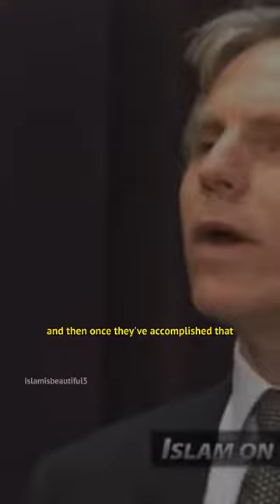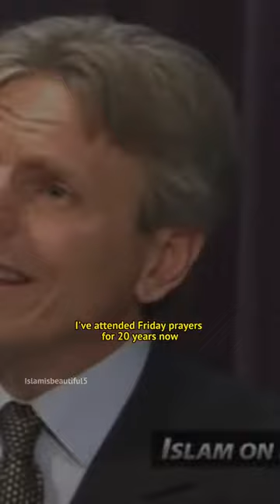Teachings in Islam. Jeffrey Lang.